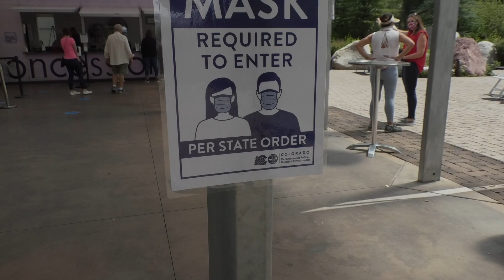2020 Opening Night!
In a year unlike any other, Theatre Aspen is grateful to have the support and trust from our community to innovate and perform safely this summer.

Our houses may be small, but they are safe and mighty. It is our honor to bring live theatre to Aspen, year after year.